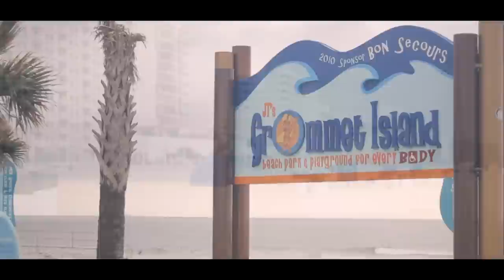Virginia Beach 2012 (Canon 7D)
I got tired of watching videos on Youtube yesterday, so I decided to edit some video clips of my own. They where taken while in Virginia beach, Va. I got up every morning at 5:30am to record. So, I'm now post it, and I hope you enjoy it.